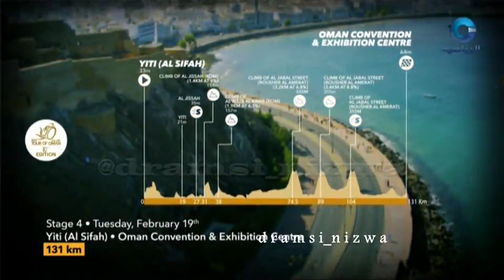Tour of oman stage 4 today 2019